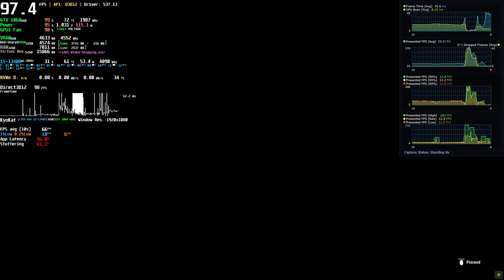GTX 1060 - RIDE 5 PC 60 FPS Performance Benchmark 2023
GTX 1060 6GB | i5-13400 Benchmark * Performance Test 60 FPS 1080p Ultra Graphics | Steam
Game: RIDE 5 PC Gameplay
Max FPS: Unlimited

Rev up your engine and get ready to hit the track with RIDE 5. An adrenaline-filled gaming experience that is so authentic it will make you feel like you're truly racing at break-neck speed.

00:00 Settings
01:11 1080p - Ultra (FSR1: Ultra Quality)
02:43 1080p - Ultra (No Upscale)

++ (Water Cooler Sangue Frio 2 (120mm) - Thermal Paste Arctic Silver 5)
+ GPU: NVIDIA GeForce GTX 1060 6GB GDDR5 (PNY) [Overclocked]
+ RAM: 32,0GB (2x16) DDR4 - Dual-Channel @ 3200MHz
+ Games SSD NVMe R/W: 3.400 MB/s  3.000 MB/s
+ System: Windows 11 Home
+ Monitor: 32GN600-B Gamer LG UltraGear 32' (2560x1440@165Hz)